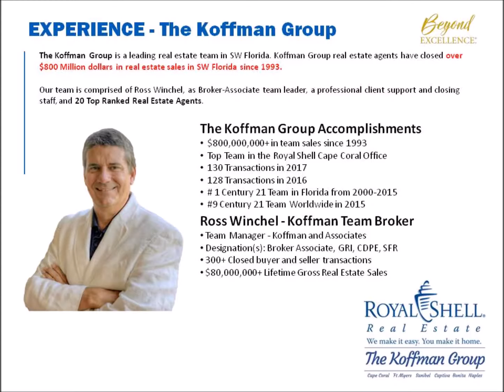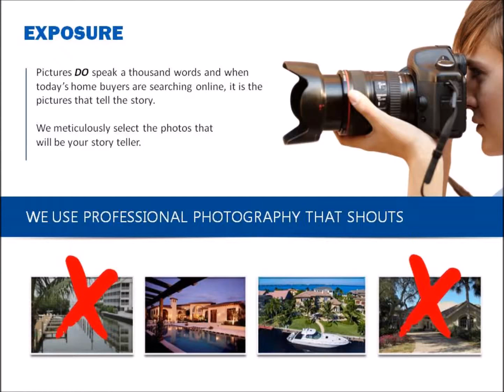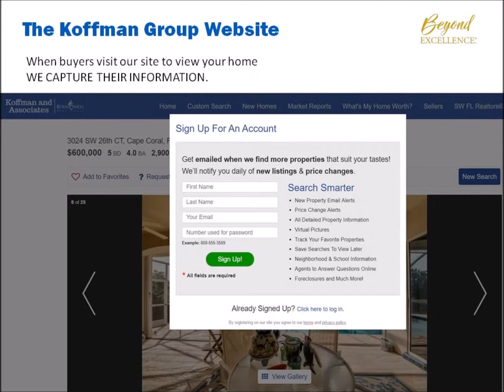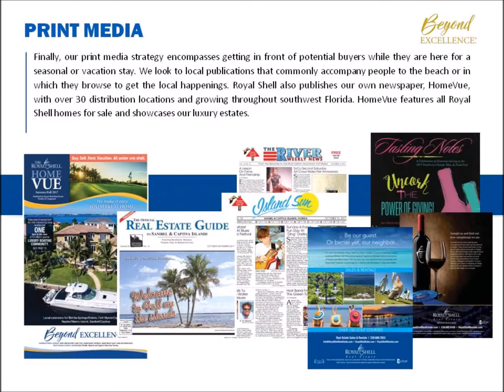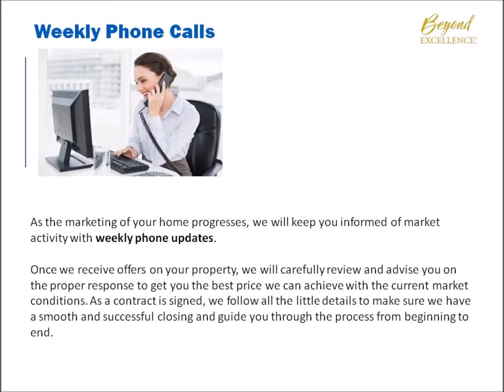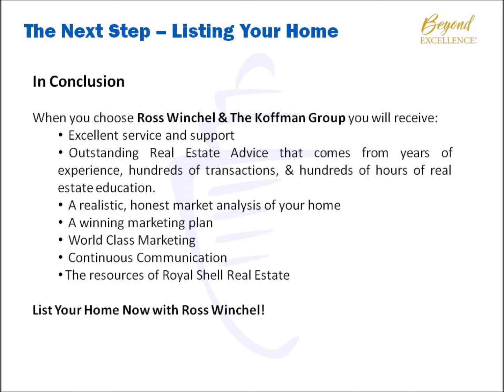Sell Your Home with Royal Shell Real Estate - The Koffman Group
Sell your home with Ross Winchel and Royal Shell Real Estate - The Koffman Group. Top Ranked Real Estate Agents in SW Florida.